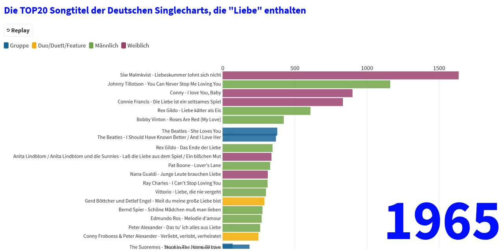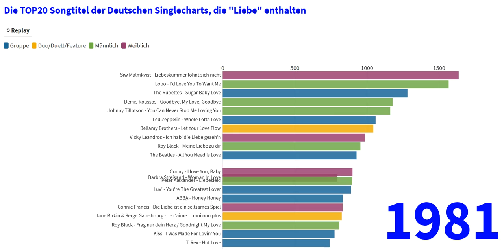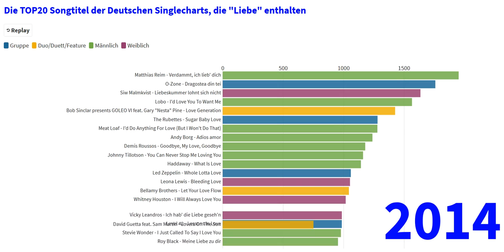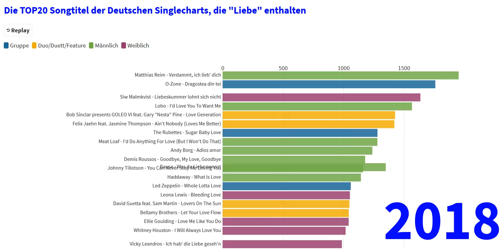Die TOP20 Songtitel der Deutschen Singlecharts, die "Liebe" enthalten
In dieser Liste könnt Ihr die TOP20 Songs ersehen, die im Songtitel das Wort Liebe auf deutsch oder anderen Sprachen enthalten. Ganz oben seht Ihr immer den zum angegebenen Jahr höchstplatzierten Song in der Alltime-Liste.

Ich denke, hier sind einige Überraschungen zu sehen.

Habt Ihr noch andere Begriffe oder Themen, die ich veröffentlichen soll? Dann schreibt es in die Kommentare. Freue mich über Eure Likes und Fragen.